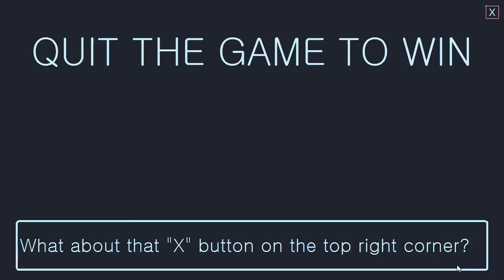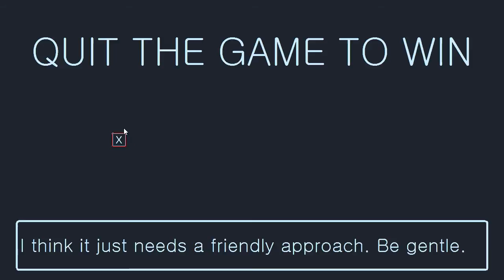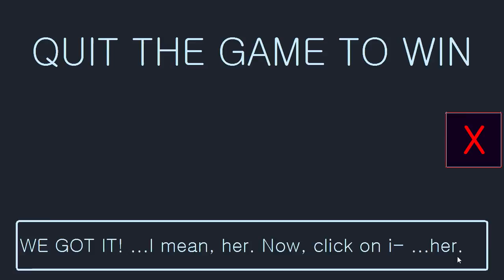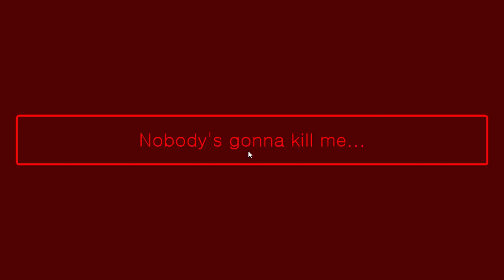Quit the game to win